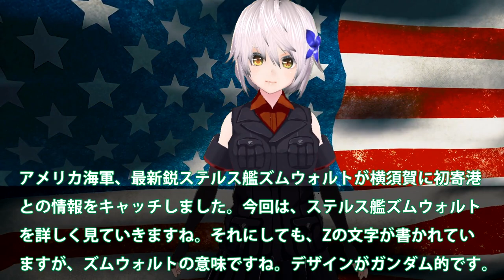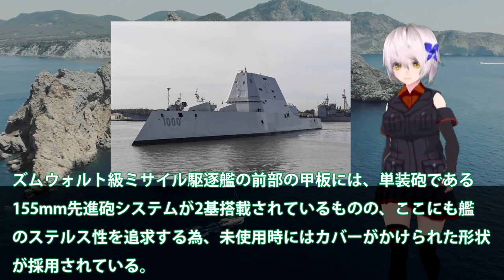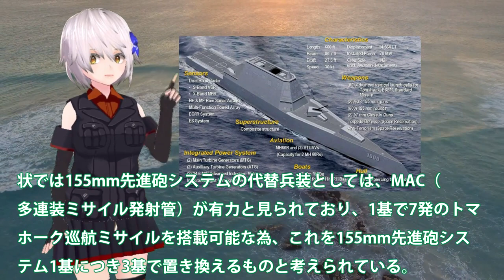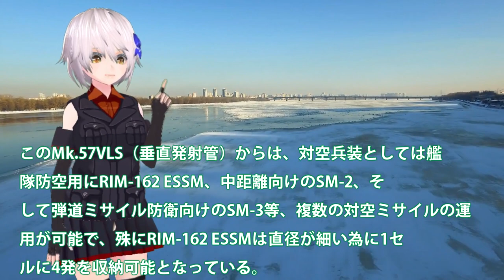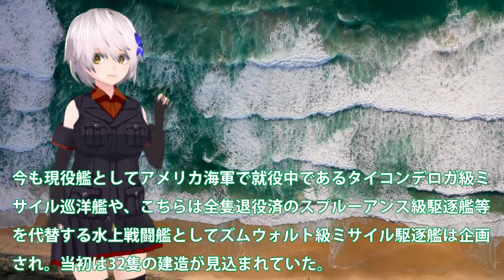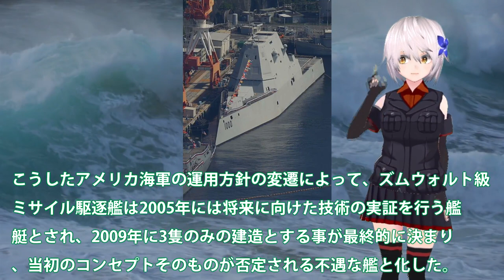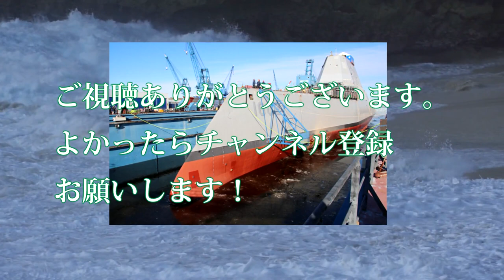米海軍最新鋭ステルス艦ついに日に！ズムウォルトミサイル駆逐艦横須賀に？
アメリカ海軍、最新鋭ステルス艦ズムウォルトが横須賀に初寄港
との情報をキャッチしました。今回は、ステルス艦ズムウォルト
を詳しく見ていきますね。それにしても、Zの文字が書かれてい
ますが、ズムウォルトの意味ですね。デザインがガンダム的です。

関連動画
速報【次世代イージス艦DDG(X)初公開】&最新アーレイバーク級駆逐艦フライトⅢとは？/アメリカ海軍
【日本に初めてやって来た！】ズムウォルト級が横須賀に！ YOKOSUKA軍港めぐり 14:00便　右側の様子　2022/09/26

引用・転載「出典：海上自衛隊ホームページ」
引用・転載「出典：航空自衛隊ホームページ」
引用・転載「出典：陸上自衛隊ホームページ」